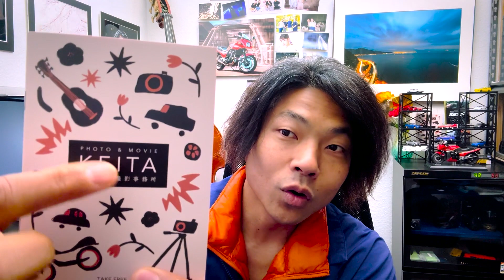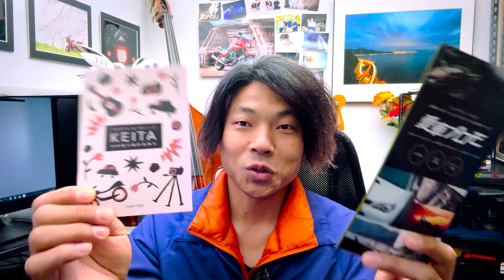商標登録の相談会に参加してきました！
本田恵大撮影事務所　代表　本田恵大（ほんだけいた）と申します。

【経歴】
・広告・印刷関係の撮影アシスタント業務
・年間1000点以上の商品撮影・物撮り
・ハウススタジオでお子様を中心としたご家族写真を年間600件ほど撮影を担当
・ウエディングの撮影を年間150件以上
・サーキットでモータースポーツ（車・バイク・カート）のオフィシャルカメラマンを年間30件担当

スタジオワーク・ロケーションを活かした人物撮影・物撮りをプロの現場で学び、撮影スキルはもちろんですが、クライアント様・モデル様及び周りのスタッフ様とのコミュニケーションスキルの大切さを学びました。

「輝きを永遠に」をテーマに撮影業務を行っております。

【業務内容】
・写真/動画撮影
・写真編集
・動画制作
・空撮（ドローン）

【使用ソフト】
・Photoshop
・Lightroom
・Premiere Pro
・AfterEffects
・Capture One

【使用機材】
■カメラボディ■
・Canon EOS 7D Mark2

■レンズ■
・Canon EF16-35mm F2.8L III USM
・Canon EF50mm F1.4 USM
・Canon EF100mm F2.8L MACRO IS USM
・Canon EF70-200mm F2.8L IS II USM
・Canon EXTENDER EF2×III
・Canon RF35mm F1.8 MACRO IS STM
・Canon RF100-400mm F5.6-8 IS USM

■照明機材■
・Canon クリップオンストロボ4灯
・GODOX モノブロックストロボ2灯
・amaran 200W LEDライト1灯

■ドローン■
・DJI AIR2S

・GoPro 7
・GoPro 9

・EIZO CX241-CNX3

1987年/大阪府東大阪市生まれ
現在は栃木県足利市を拠点に活動中
趣味は、エレキベースとバイクです。
愛車はKawasaki GPZ900R Ninjaです！
写真/音楽/車/バイクが大好きです！